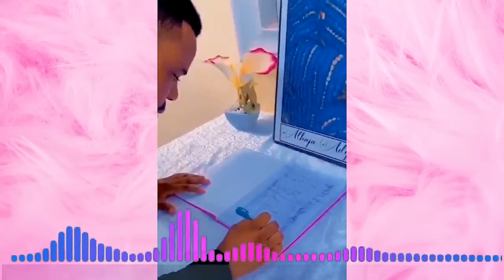POPULAR ACTOR MURPHY AFOLABI IS DEAD, CAUSE OF DEATH REVEALD